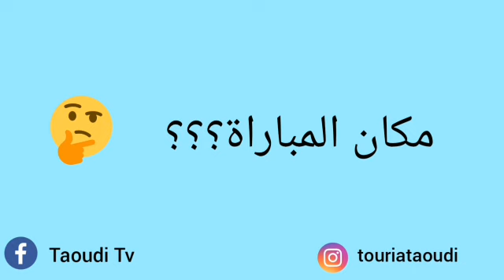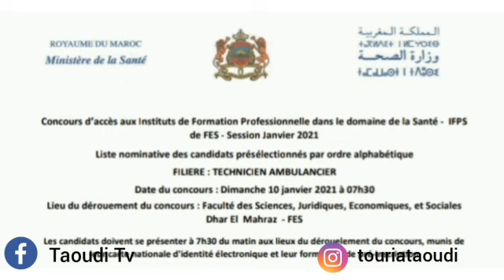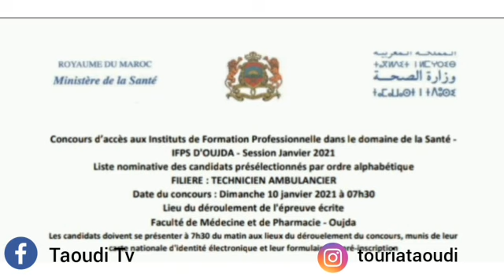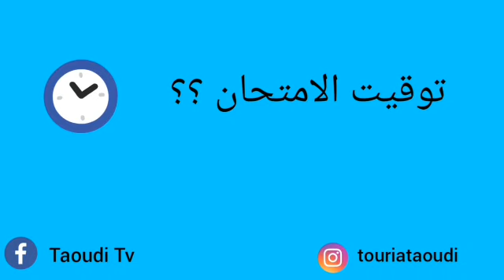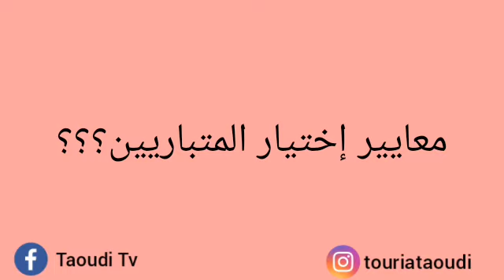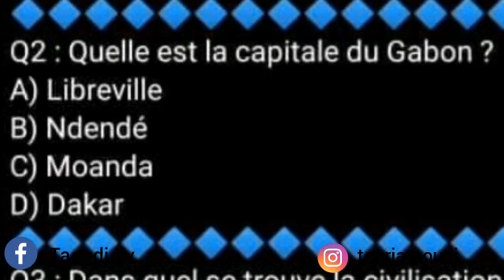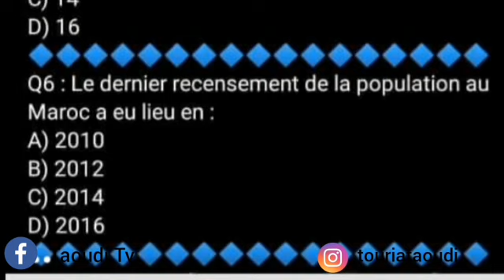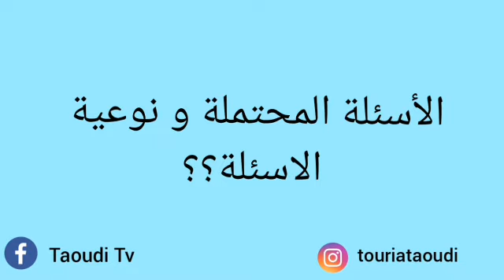نماذج وأسئلة محتملة في الكتابي مساعد معالج والنقل والإسعاف|مراكز الإمتحان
بعد معاناة طويلة مع البحث عن مصادر المعلومة..قدرنا نعدلو هذا الفيديو صراحة مفيد للغاية إذا بغيتي تعرف:
فين عدوز الإمتحان؟
شنو الوثائق لضروري تجيب معاك؟
الأسئلة المحتملة ممكن تحاط؟ الأمثلة عن الأسئلة كتوجيه لعتمشي فيه تراجع..
نماذج الإمتحانات
شحال من ساعة عدوزو فيها؟
كيفاش كان الإنتقاء الأولي علاش مدوزتيش؟
معايش خصك تكون في المركز الإمتحان؟
والأسئلة أخرى تعدبنا بزاف باش قدرنا نجيبو هاد المعلومات لكم تقديراا وشكرااا لنا المرجو ترك إشتراك للقناة وصفحة فايسبوك والإعجاب إسم القناة والصفحة فايسبوك نفس الإسم Taoudi Tv
أي معلومة أو سؤال أو إستفسار مرحبا خاص..
وفي الأخير نتمنى لكم توفيق والدعم من فريق
قناتنا..الله معكم خوتي🙏🙏